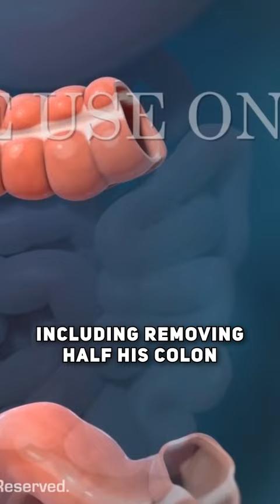Meet The Greatest High school Basketball Player EVER Who FAILED In The NBA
Back in 2000, Dajuan Wagner was the next Allen Iverson

Wagner had incredible handle, shooting ability and athleticism

He averaged 42 points his senior year and once scored 100 POINTS in a single game.

In the NBA he continued to dominate

But then things took a turn for the worse.